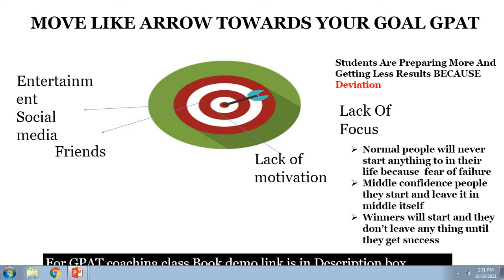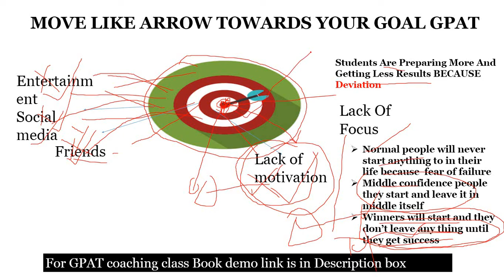GPAT coaching ||Move like arrow Towards GPAT exam in this 100 days